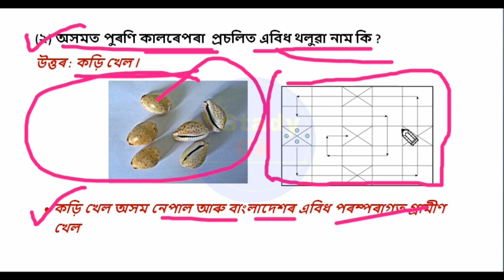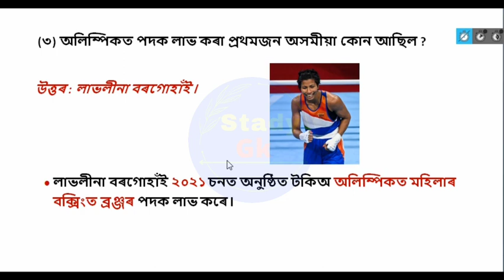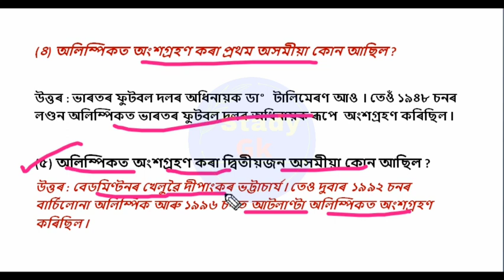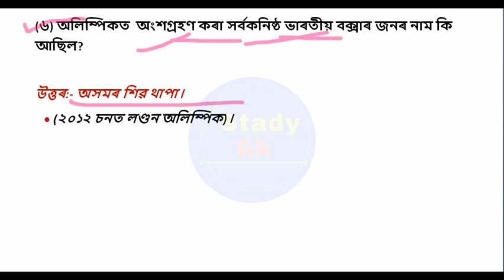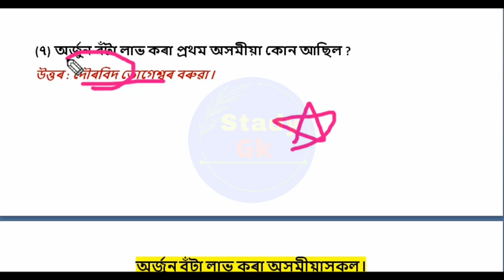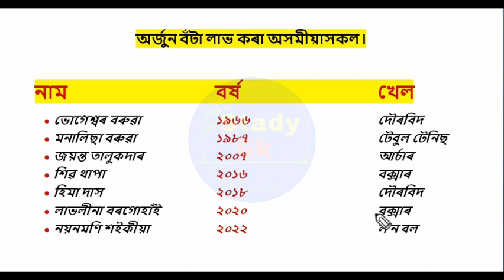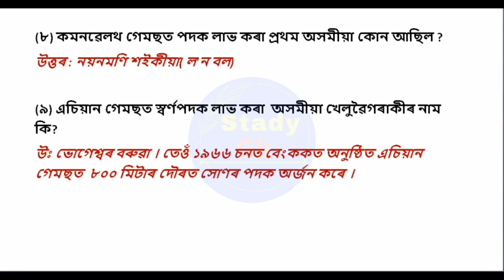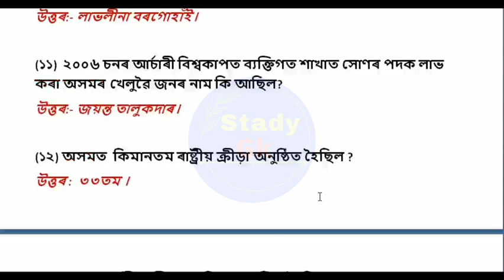Assam Sports Gk | General knowledge | Target 32k Vacancy | Stady Gk | By Nazir Sir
gk
Stady Gk